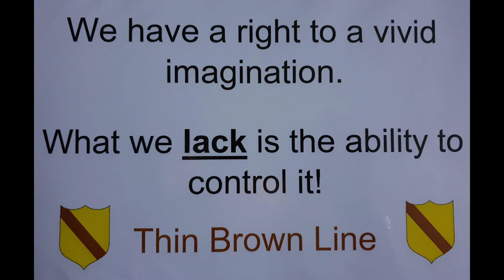TBL Press Release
Yes this is just me being daft